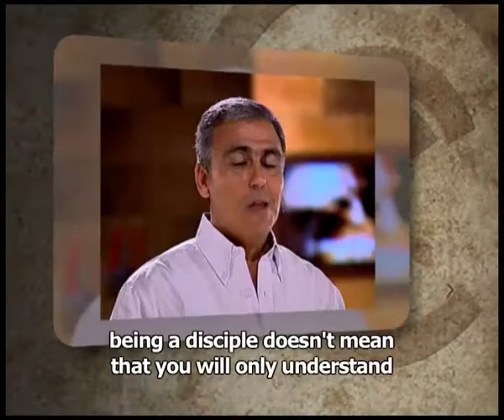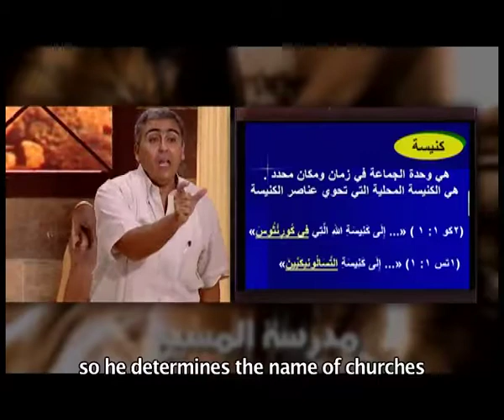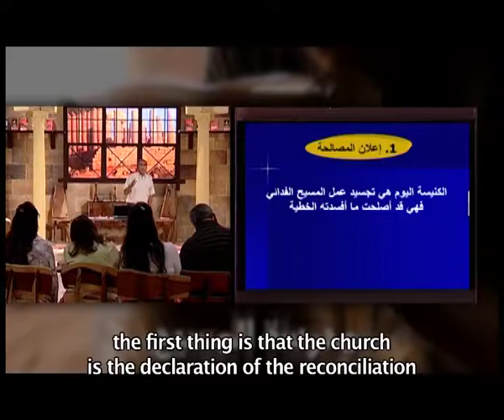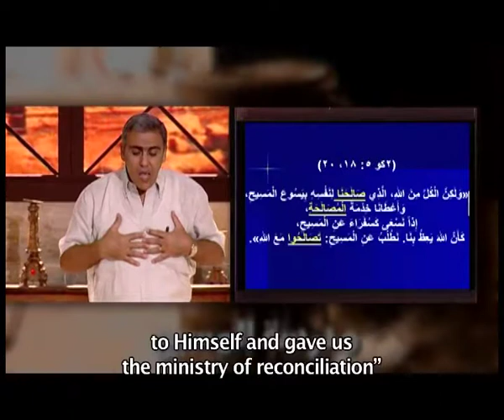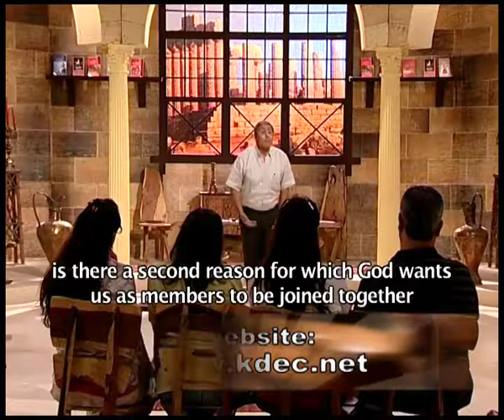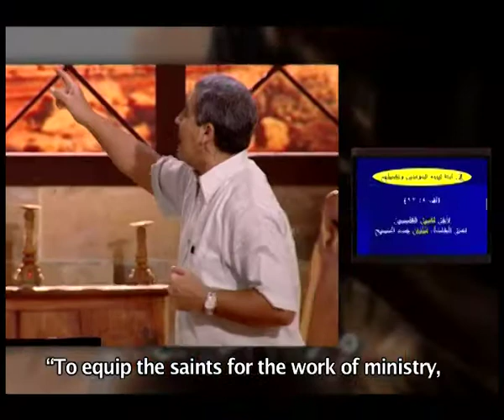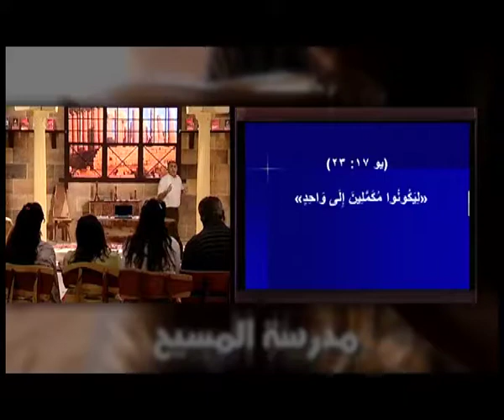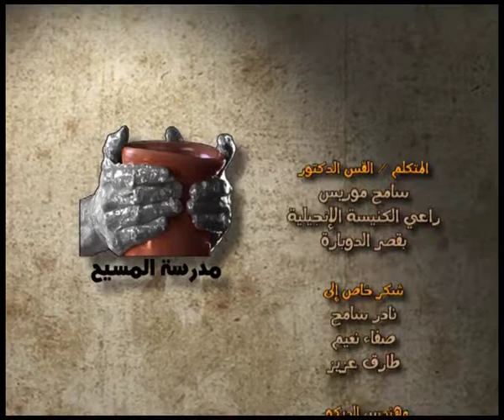The Church - Episode 4- the importance of the church-1